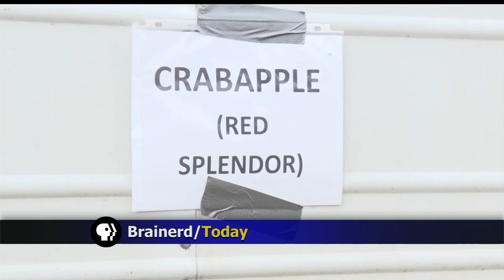Crow Wing County Soil and Water Conservation District to Host Tree Sale